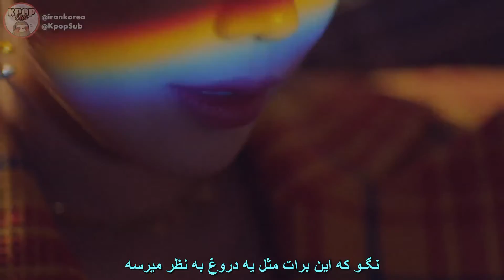زیرنویس فارسی موزیک ویدیو "Dumhdurum " از دختـرایِ"Apink" | کیپاپ ساب